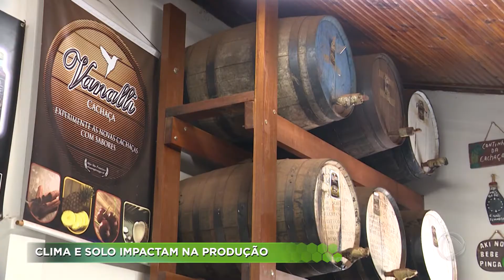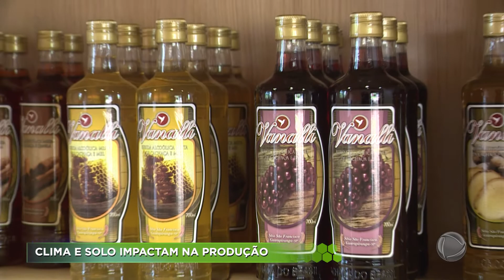Agro Record - 06/11/2022 - Bloco 1